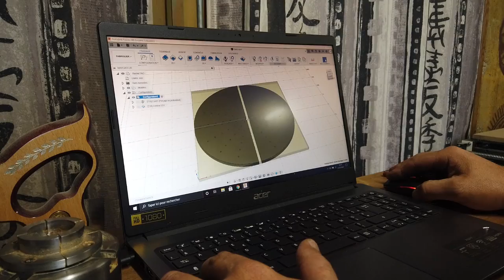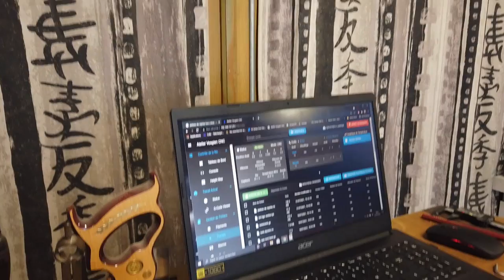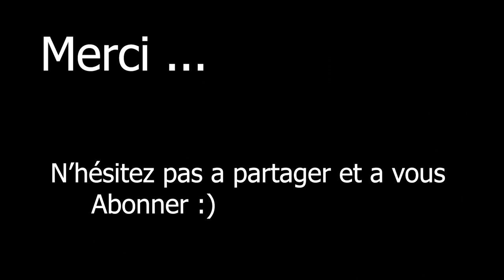DIY plateau de reprise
Réalisation d'un plateau de reprise pour mon tour a bois .

roues v-slots